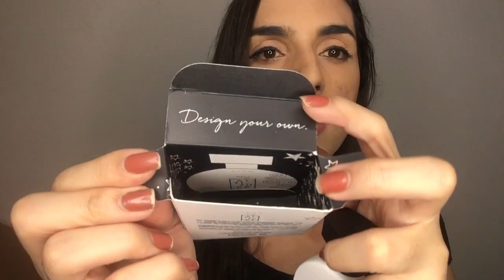COMPRINHAS NA AVON